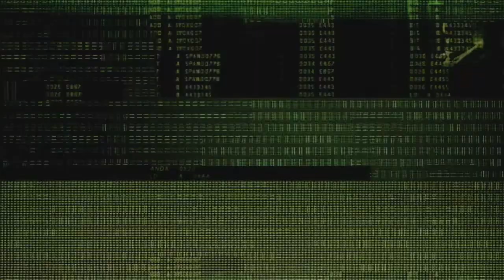Resident Evil: ORC | Xbox SX | Co-Op | #11 Root Of All Evil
My PC:
-CPU: AMD Ryzen 3700x
-RAM: 16GB Corsair Vengeance RGB @3600Mhz
-MB: MSI MPG X570 Gaming Pro Carbon WIFI
-GPU: Nvidia GTX 1060 6Gb
-SSD 1: Samsung 860 Evo 250Gb
-SSD 2: Samsung 860 Evo 500Gb
-SSD 3: Samsung 970 Evo 500Gb (M.2 Boot Drive)
-HDD 1: WD Blue 1Tb
-Case: Corsair Obsidian D500
-Keyboard: Corsair K95 RGB Platinum
-Mouse: Corsair Scimitar RGB
-Mic: Rode MT USB
-Cam: Logitech 920
-Headset: Corsair HS60